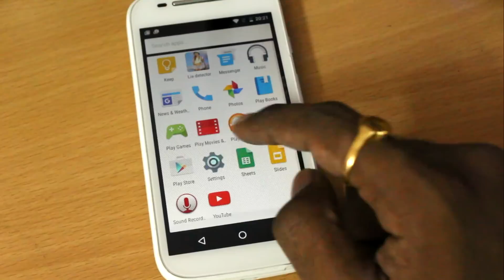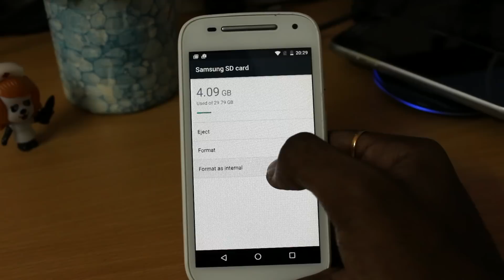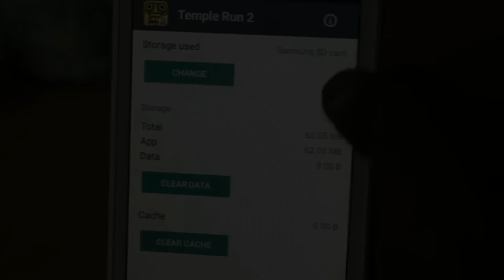FLEX STORAGE : Use " MICRO SD AS INTERNAL STORAGE " To install Apps in Android 6.0 + MarshMallow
Hello Guyz , How are You ?? Today In This Video I will show you HOW To   Merge MicroSD to use as Internal Storage .. Google Calls it as FLEX STORAGE which uses MICRO SD to Expand Storage for Installing Apps and Games.. This Feature Was Introduced With Android 6.0 Marshmallow ..And This Works Only On Devices Running Android 6.0+..
TIP  : Use A MICRO SD card OF Class 10 Variant For Better Performance.
BYE BYE , I WILL CATCH YOU IN MY NEXT VIDEO .